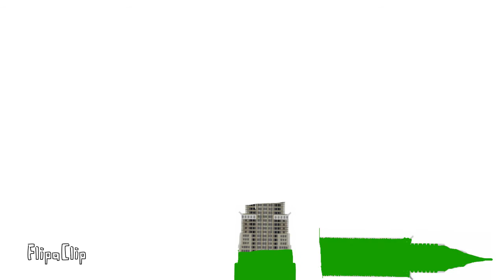Reto parte 4 en flipaclip en life after people